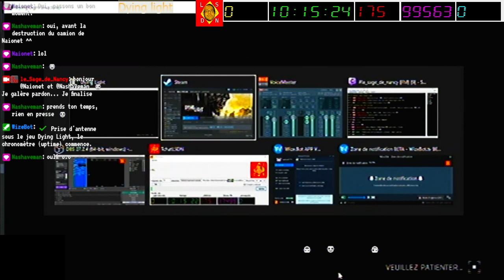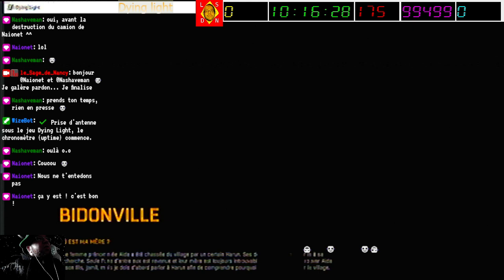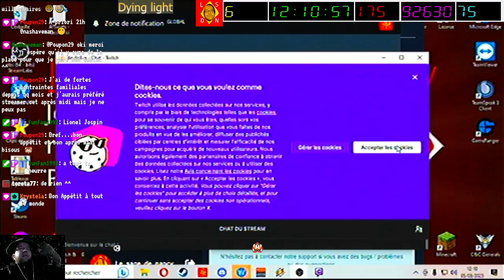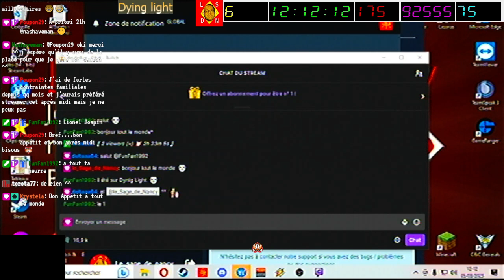2023-03-05 Dying Light [LSDN]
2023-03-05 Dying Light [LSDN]